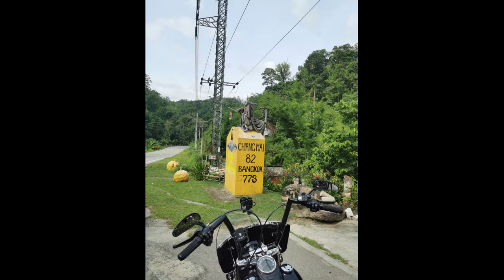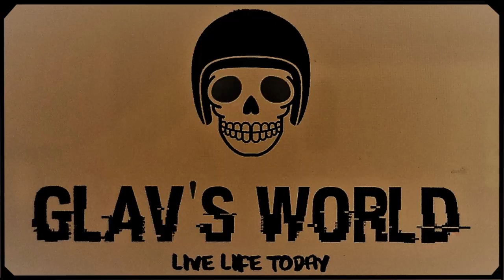Awesome Glav's World Ride around the Northern Borders of Thailand ( Part 2, Days 4-6)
This is Part 2 of 3 of the Darkside Riders Bucket List Ride around the Northern Thai borders. 9 days and 3100 kms